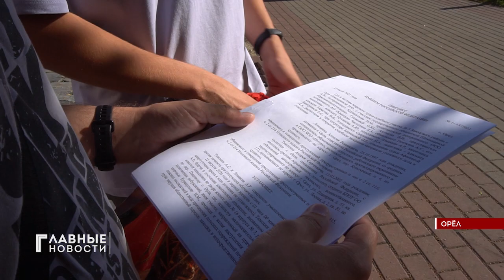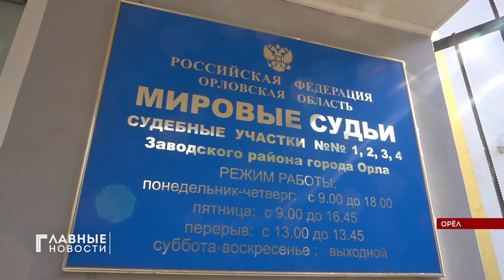Суд поставил точку в резонансном деле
Суд Заводского района поставил точку в резонансном деле, возбужденном в отношении троих орловчан. В прошлом году они разгромили подъезд многоквартирного дома и избили случайного прохожего. Процесс длился почти год.